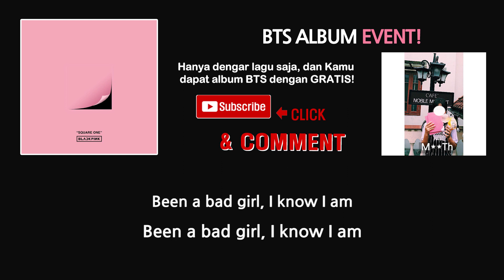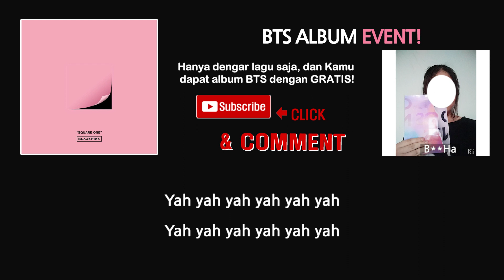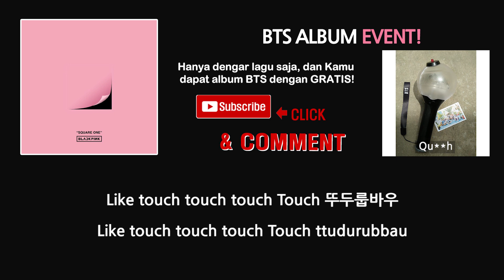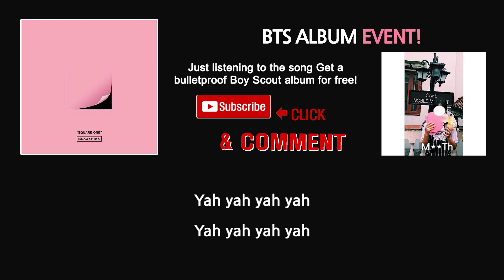[BLACKPINK ALBUM GIFT EVENT] Blackpink (블랙핑크) - Boombaya (붐바야)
10KPOP ALBUM EVENT!!!

[Just listen to the song and you will have a KPOP album!]

2) Hear A Song!
3) Comment : Country / Your e-mail / Your favorite K-pop singer (ex.

* Album : No Photocard / No QR code
* Winner Announcement : 1st every month / Send e-mail

Hanya dengar lagu saja, dan Kamu dapat album BTS dengan GRATIS!

2) Nonton video apa aja di 10KPOP dan nikmati lagu!
3) Nulis komentar: Negara Anda / E-mail / Penyanyi K-Pop yang kamu paling suka

* Album : Tidak ada Photocard / Tidak ada QR code
* Pengumuman Pemenang : tanggal 1 setiap bulan / melalui e-mail

Hãy nghe nhạc KPOP và nhận album KPOP ngay!

2) Nghe nhạc và xem Video

* Album không có photo card và Mã QR code
* Kết quả trúng thưởng sẽ được thông báo mòng 1 hàng tháng và gửi email trúng thưởng.